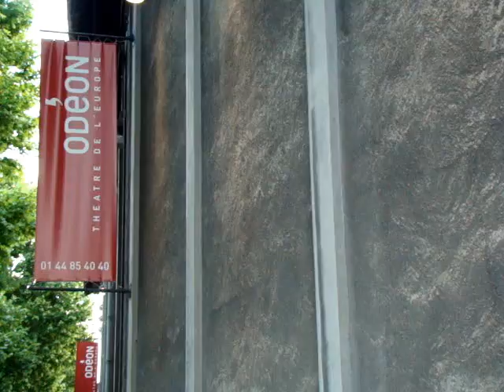La Maladie de la Famille M, mise en scène par Radu Afrim au Théâtre Odeon, Paris (juin 2009)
Din 11 iunie pana in 21 in fiecare zi,  la Atelierele Teatrului Odeon din Paris se joaca Boala Familiei M piesa pusa in scena de Radu Afrim dupa textul lui Fausto Paravidino. O coproductie a Teatrului National din Timisoara si a Fundatiei Saltimbanc, organizat în parteneriat cu Institutul Cultural Român din Paris.
Boala Familiei M schiţează portretul colectiv şi tragic al unei familii obişnuite, aşa cum este văzută prin ochii medicului său. Radu Afrim reuseste printr-o viziune panoramica  dar care puncteaza foarte bine sa gaseasca resursa de umanitate si sentimentul pur in fiecare dintre  personaje atat de impovarate asa cum declara si el la conferinta de presa fata in fata cu autorul de la Institutul Italian de la Paris.
Deja dupa primele reprezentatii Piesa a avut o buna recenzie in presa pariziana: Les Echos il denumeste pe Radu Afrim ca fiind noul star roman si invita cititorii  la o frumoasa seara de teatru. Tot in articol Radu Afrim apare ca dand stralucire acestui text subtil si incomod de un suprarealism floambaiand si se face referire la gratia solara a tanarului actor Eugen Jebeleanu.
Acest spectacol a fost deja nominalizat la Kultur Preis Europa 2009, premiu acordat de Asociaţia germană KulturForum Europa.